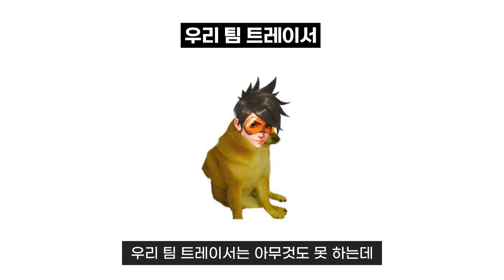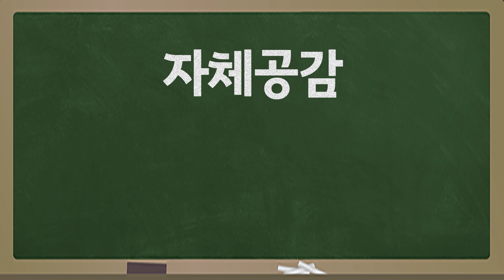오버워치 특) 일단 모이자는 말 나오면 진 거임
야 너두?